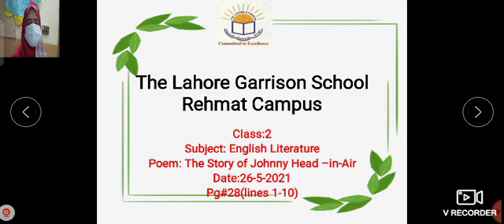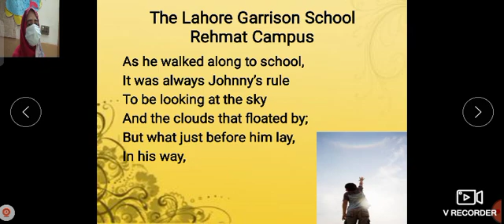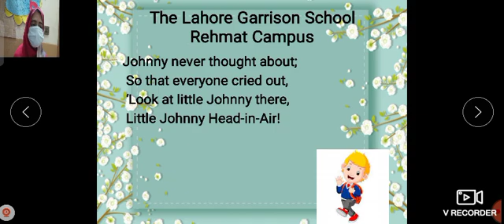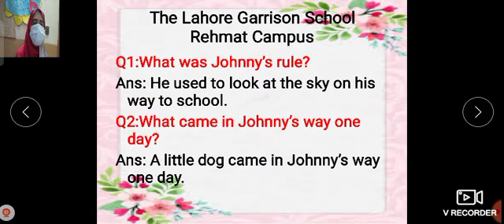class 2 English date 26 5 21